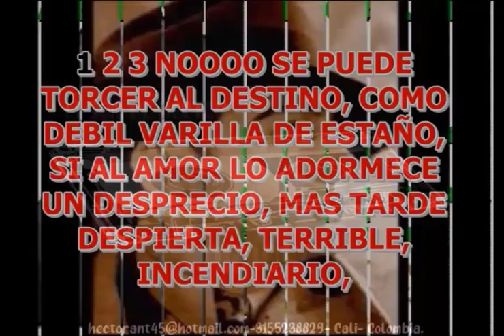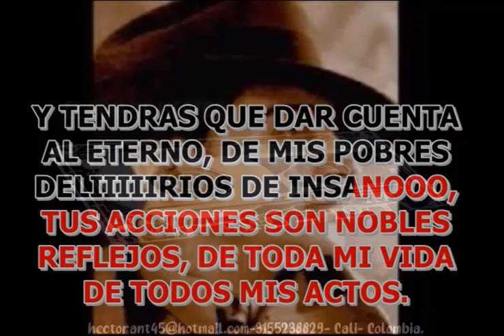MIS DELIRIOS AGUSTIN MAGALDI KARAOKE DEMO 2022 045 EXCLUSIVO DEL SON PISTA FULL